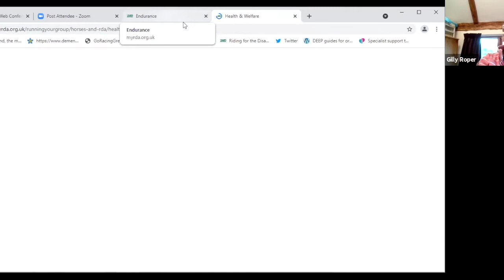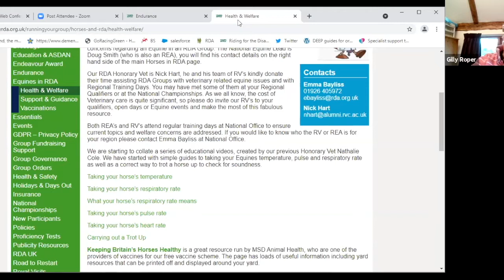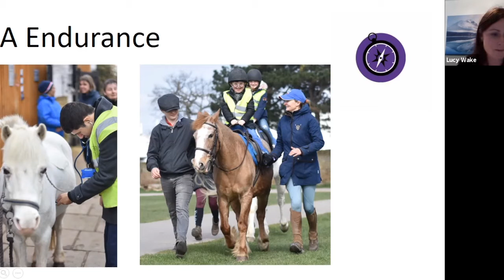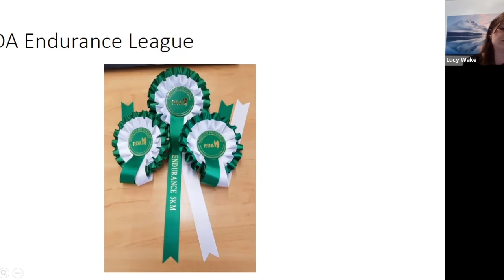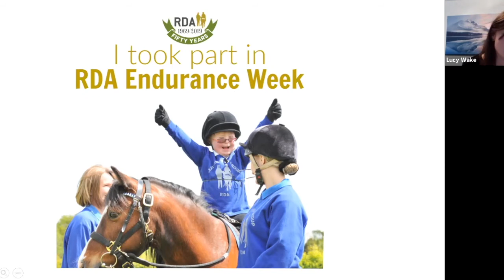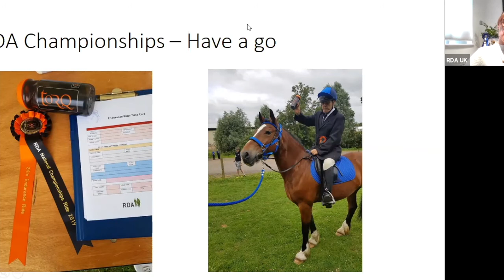RDA Endurance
National Lead, Gilly Roper explains the benefits of introducing Endurance to RDA sessions.